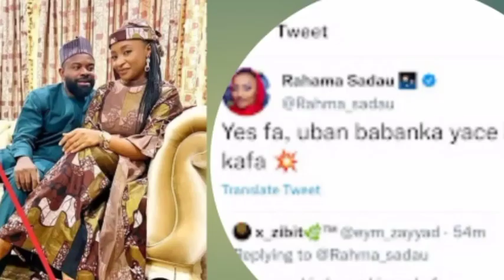An Kara Kure Rahama Sadau Tayi Ashariya Akan Wata Sarkar Kafa Da Ta Saka Inda Ta Kira Commissiona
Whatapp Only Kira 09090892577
Domin Kira Call Kai Tsaye dauki Lambar  Jaruma A Nan
Shafin 👇👇👇👇👇👇👇 Kaje Kasan Shafin

A.M.D TV HAUSA. Shafi ne da zai dinga Kawo muku sahihan labarai fadakarwa ilmantarwa dakumsafar dantarwa. Gami da wa'azin tafsiri daga malamai dakuma labaran duniya da wakokin hausa da fina finan hausa da dama sauran labaran da suka shafi masana'antar kannywood.